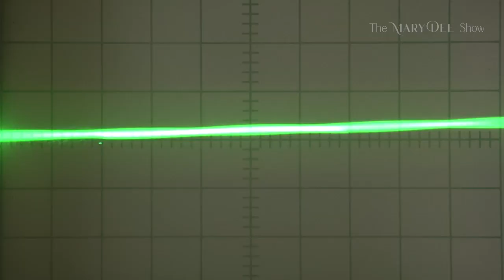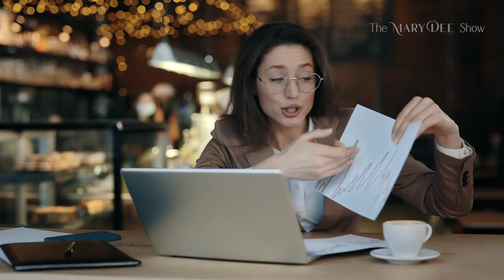EP 16: Why Resistance is GOOD | Dr. Fern Kazlow on The Mary Dee Show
🌟 Join us for an incredible episode featuring the amazing Dr. Fern Kazlow!

🌟 With over 100,000 hours of clinical psychotherapy experience, she's a true pioneer in holistic approaches to business and mind-body health.

Discover how your emotional, mental, energetic, and spiritual well-being influences your life in this episode.

Dr. Fern Kazlow dives deep into transference and resistance, offering insights that will shift your perspective and empower your personal growth journey!

Learn how to harness the power of resistance for your own development and understand when to surrender or push through challenges. We'll explore handling tough situations, emotional responses, and effective ways to tackle underlying issues.

Get set for a journey of psycho-spiritual transformation! 🌈 Don't miss out!